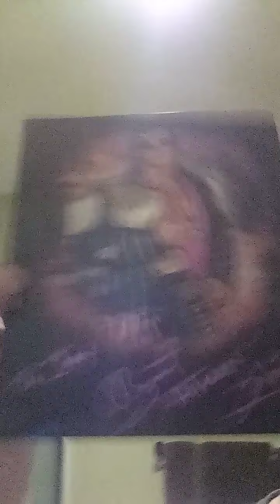My Final Thoughts of Owen Hart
Owen James Hart will live in my Soul I loved him as a Canadian as the King of Hart's.

To The Hart family and to Dr. Martha Hart the Wife of Owen James Hart.

English lyrics
O Canada!